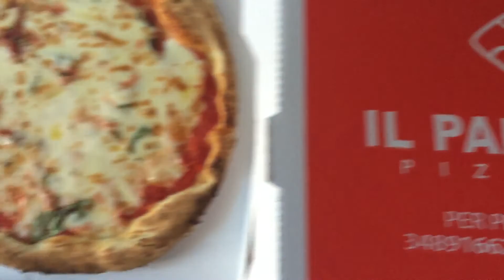Pizza Magherita พิซซ่าอิตาเลียนกับความยืดของMozzarella พิซซ่าอิตาเลียน# สั่งพิซซ่า# ชีวิตในอิตาลี#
พิซซ่าของอิตาลีเวลามาส่งที่บ้านยืดขนาดไหนมาดูกันคะ